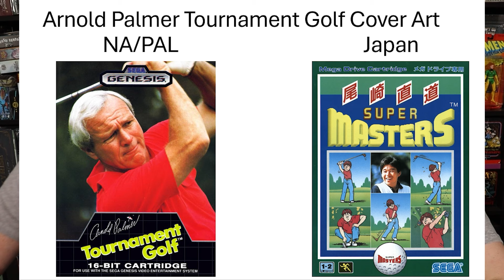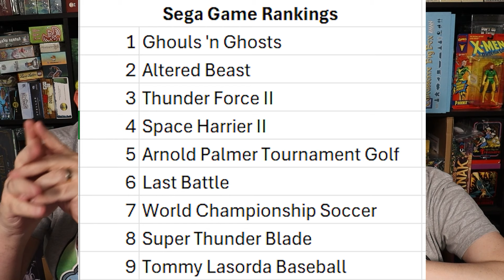Ranking Every Sega Genesis Game Ever Made: SAGA Genesis Episode 3 October 1989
It is the 3rd episode of ranking every Sega Genesis game ever made. We take a look at the games released in October 1989. Any spooky ones? Find out now!